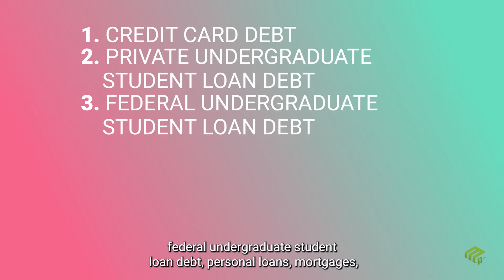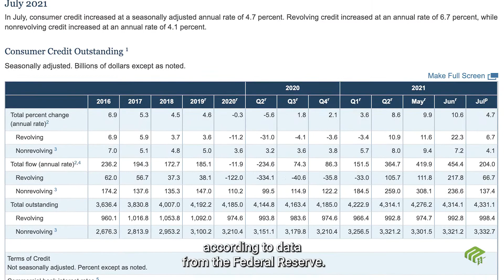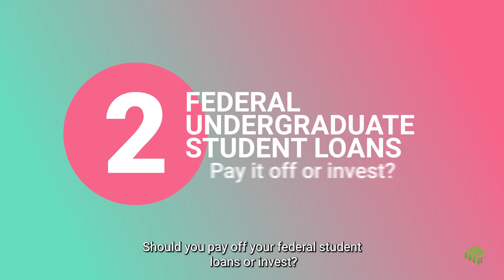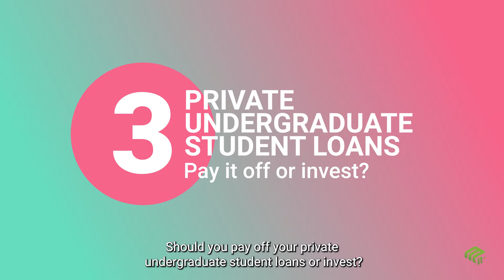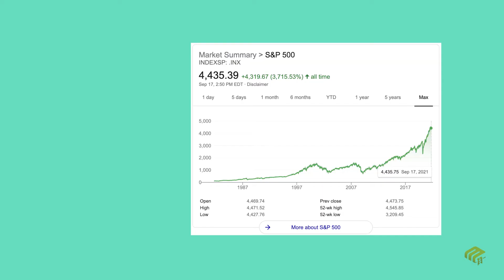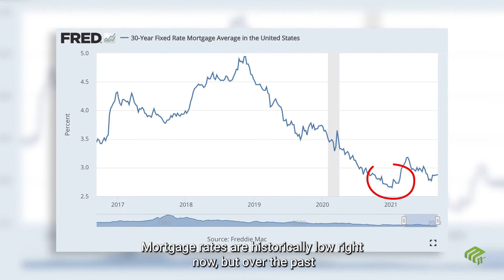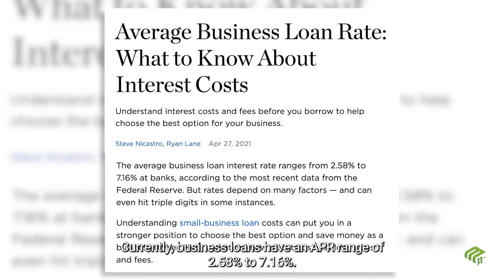Is it better to pay off debt or invest?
Is it better to pay off debt or invest? That’s the million-dollar question. Especially with debt rising to all-time highs and the stock market’s really strong performance over the last few years it’s a question that is only getting MORE relevant. Dave Ramsey’s method of paying off debt first NO MATTER WHAT just doesn’t really fly anymore.

I am going to break down this question by focusing on 8 different types of debt-- credit card debt, private undergraduate student loans, federal undergraduate student loans, personal loans, mortgages, home equity lines of credit, business loans, and car loans. I know these are NOT the only debt out there but these are definitely the 8 most common.

Stash (our favorite investing app if you are ready to get started)

Bright (a tool to help you pay down your credit card debt)

TIME STAMPS:
Credit Card Debt: 1:03 - 2:30
Federal Undergraduate Student Loans: 2:31- 3:24
Private Undergraduate Student Loans: 3:25 - 5:29
Personal Loans: 5:30 - 6:20
Mortgages: 6:21 - 6:52
Home Equity Lines Of Credit: 6:53 - 7:29
Business Loans: 7:30 - 7:53
Car Loans: 7:54 - 8:52
The Exception: 8:53 - 9:35

Producer, Director, Writer, Cast, and Crew: Sophia Randazzo
Filming: Sean Penchoff
Executive Producer: Leah Bourne
Video Editor: Samantha Rush

This content is for education and entertainment purposes only. The Money Manual does not provide tax or investment advice. The information is being presented without consideration of the investment objectives, risk tolerance, or financial circumstances of any specific investor and might not be suitable for all investors. Past performance is not indicative of future results. All investing involves risk, including the possible loss of principal.